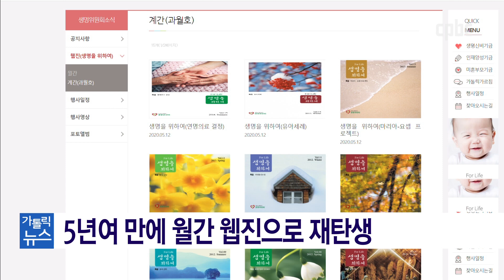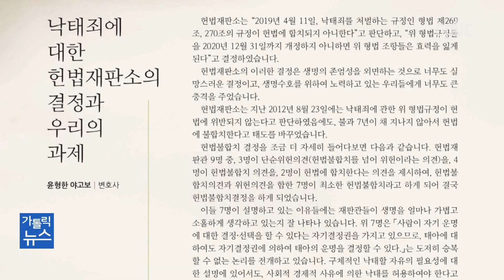웹진으로 재탄생한 '생명을 위하여'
요즘 들어 자살과 낙태, 산업재해 등 안타까운 사건을 자주 접하게 됩니다.
성 요한 바오로 2세 교황은 이를 ‘죽음의 문화’라고 표현했는데요.
서울대교구 생명위원회가 생명존중문화를 만들기 위해 계간지로 발행했던
「생명을 위하여」를 웹진으로 재발간했습니다.
이힘 기자가 보도합니다.

카카오톡 플러스친구 : cpbc TV